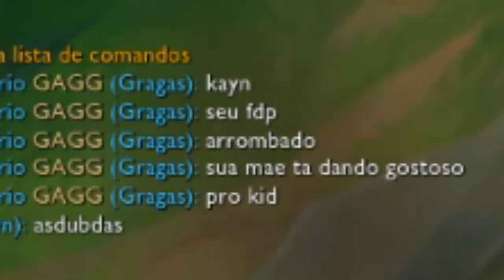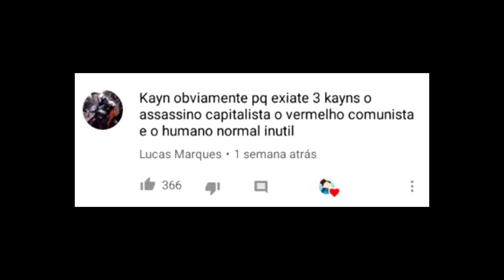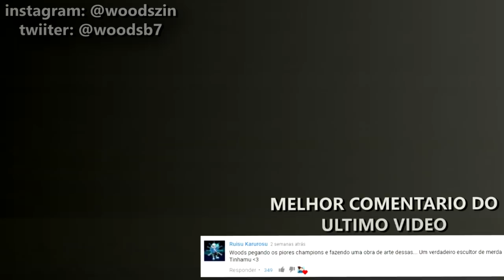5 MOTIVOS PARA VOCÊ JOGAR DE KAYN